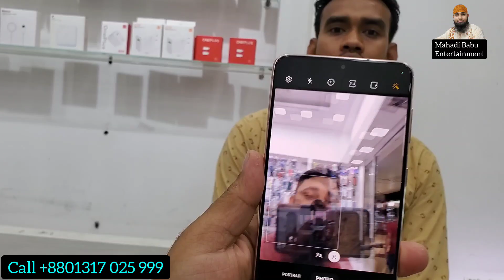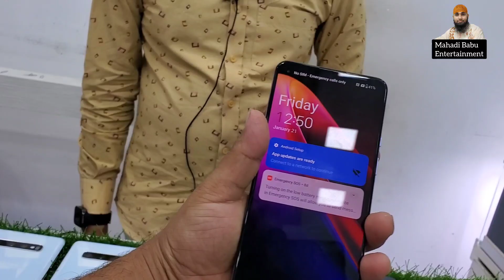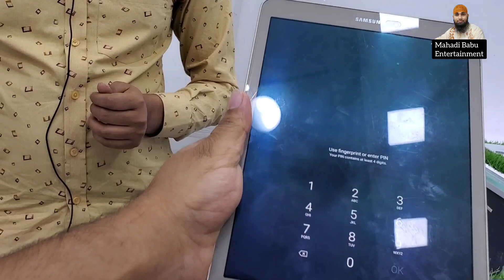used Samsung price in Bangladesh ☘️ used Google Pixel price in 2023☘️used one plus ☘️used iphone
আমার কথায় যদি কোন ভুল হয়ে থাকে দয়া করে মাফ   করবেন🙏🙏🙏🙏🇧🇩🇧🇩🇧🇩🥀🥀 🥀🥀

                       phone village
                 Jamuna Future Park
Level -4 / Block -C / Shop No 001B2
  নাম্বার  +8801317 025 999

                    Apple Station
              Jamuna fufuer park
    Level -4/ Block -B/ Shop -22B1

samsung s20+ 12/128gb price 31000/-
samsung s20+ 12/128gb sim  price 34500/-

samsung18w charger price 1000/
samsung 25w charge price 2500/
samsung 45w change price 3500/
# চার্জার  6 মাসের গ্যারান্টি

দাম কম বেশি হতে পারে  ফোনের ব্যাটারি এবং আউটলুকিং উপরে

G Samsung Z Flip precio en Bangladesh x
Samsung Z Flip 2 precio
Bangladés Samsung Galaxy Z Flip 4 precio en
bangladesh
Samsung Fold precio en Bangladesh
Samsung Z Fold 3 precio en Bangladesh
Samsung Galaxy Z plegable 3
Precio de Samsung en Bangladés
Samsung S22 Ultra precio en Bangladesh
Volumen 30% LTE
G usado móvil Samsung
বিক্রয় ডট কম মোবাইল ফোন ঢাকা
precio movil samsung de segunda mano
en bangladesh
বিক্রয় ডট কম মোবাইল সিলেট
পুরাতন মোবাইল বিক্রয় ডট কম
বিক্রয় ডট কম মোবাইল ঢাকা উত্তর
বিক্রয় ডট কম মোবাইল ফোন রাজশাহী
‎‫لا‬‎ বিক্রয় ডট কম পুরাতন মোবাইল মিরপুর
G usó uno más móvi
oneplus 9r de segunda mano precio e
bangladesh
oneplus 8 usado precio en bangladesh
oneplus nord precio de segunda mano
bangladesh
oneplus 9 pro precio de segunda mano en bangladesh
oneplus 8t precio de segunda mano en bangladesh
oneplus 7 precio de segunda mano en bangladesh
oneplus 8 pro precio de segunda mano en bangladesh
Precio del iPhone usado
precio de iPhone usado ঢাকা, বাংলাদেশ
Precio de iPhone usado en Bangladesh
Precio del iPhone X usado en Bangladesh
iphone 7 (precio usado en bangladesh)
আইফোন বাংলাদেশ প্রাইস
iPhone 11 Pro usado precio
bangladesh
Precio del iPhone 12 de segunda mano en
bangladesh
Precio del iPhone 11 de segunda mano en Bangladesh
used Google Pixel price in Bangladesh
used Samsung phone in Bangladesh
used one plus phone in bd Bangladesh
used iphone phone in Bangladesh 2021
used realme price in Bangladesh 2022
used Xiaomi price in Bangladesh 2021
new iPhone price in Bangladesh 2022
new one plus price in BD 2022
new Samsung price in BD
iphone all price in bd
samsung all price Bangladesh
one plus all price in bd
vivo all price in new
oppo all price in bd 2022
relme all phone price 2021
xiaomi all used phone bd price
poc all used phone
Used Iphone price in bd
Used samsung price in bd 2022
Used one plus price in bd 2022
Used nothing phone 2022
Used vivo phone price in bd
Used oppo phone price In bd
Used phone price in bd 2022
used oppo price in bd Bangladesh
used redmi phone in bd Bangladesh
used iPhone 14 price in BD 2022
used iPhone 13 price in Bangladesh
used iPhone 14 pro max price in BD
used iPhone 13 pro max price in BD
used iPhone 14 pro price in BD 2022
used iPhone 13 pro price in BD 2022
used iPhone 12 Pro Max price in BD

মেহেদি বাবু ইন্টারটেইনমেন্ট পক্ষ থেকে শুভেচ্ছা ও অভিনন্দন 🌹🌹🌹🥀🥀🥀🌷🌷🙏🙏👇

দয়া করিয়া আমার ইউটিউব চ্যানেল এবং ফেসবুক পেজ হ্যাক করবেন না আমি অনেক কষ্ট করে এইগুলা করেছি খেয়ে না খেয়ে অনেক কষ্ট করে করেছি আমার কোন ইনকামের রাস্তা নাই  দিয়ে ইনকাম করে চলি ছোট-বড় সবার হাতে এবং পায়ে ধরি আল্লাহর রস্তে